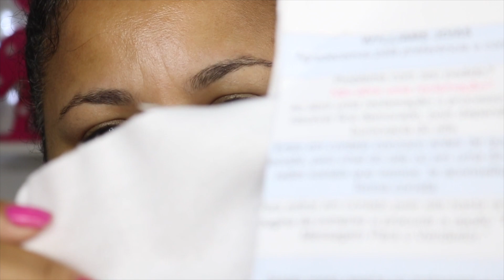COMPRAS DE NATAL SHOPEE | Amando minhas comprinhas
Oh minhas gatonas, me ajudem a chegar nos 50kb🙏🏼😊😘, rsrs
desafio50k#

❤CLIQUE EM " GOSTEI " PARA MAIS VÍDEOS COMO ESTE❤️

❤CONTATO PROFISSIONAL /PARCERIAS E DIVULGAÇÕES❤️

desafio50k#